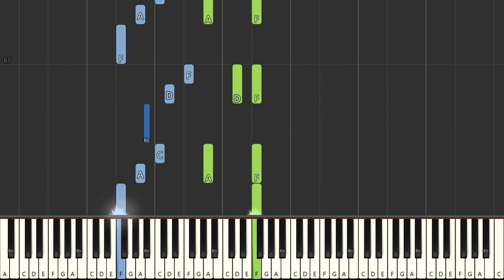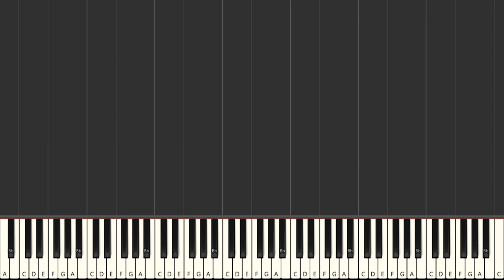Wilson Pickett In The Midnight Hour - Synthesia Piano